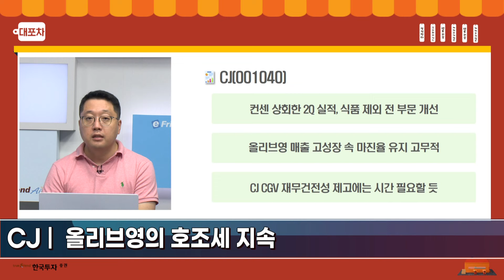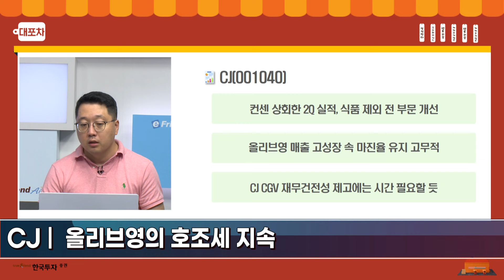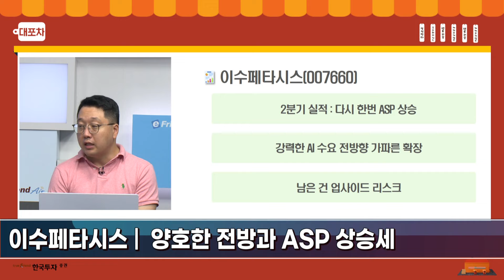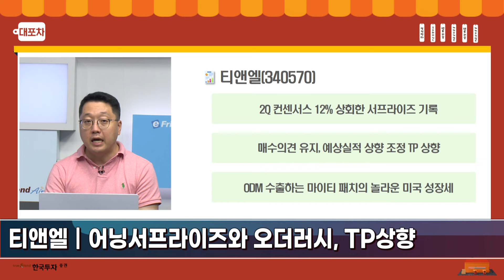[대포차0819] CJ 올리브영의 호조세 지속 이수페타시스 양호한 전방과 ASP 상승세#티앤엘 어닝서프라이즈와 오더러시, TP 상향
대.포.차📍
CJ 올리브영의 호조세 지속
이수페타시스 양호한 전방과 ASP 상승세
티앤엘 어닝서프라이즈와 오더러시, TP 상향

1.당사 콘텐츠의 내용은 개별 종목에 대한 매수/매도 신호가 아니므로, 참고 자료로만 활용하시기 바라며, 최종 투자 결정과 결과에 대한 책임은 고객님 본인에게 있습니다.
2.당사 콘텐츠의 내용을 근거로 행해진 거래에 대해 책임을 지지 않습니다. 따라서 고객님의 투자결과에 대한 법적 책임 소재 증빙자료로 사용될 수 없습니다.
3.개별 종목에 대한 콘텐츠의 내용은 투자자의 이해를 돕기 위한 전문가 개인의 종목 분석 의견일 뿐 당사는 그 정확성이나 안전성을 보장하지 않습니다.
4.고객님의 의견 중 특정기업 및 특정인에 대한 비방, 풍문, 시세 조작 등 불공정거래 위험이 있는 내용은 관리자의 판단으로 삭제될 수 있고, 고객님 상호간의 근거 없는 주장 또는 예측에 관한 정보를 교류할 수 없으며, 이를 어길 경우 사용자 제한 또는 댓글 삭제 등의 조치가 취해질 수 있습니다.
5.고객님께선 당사 콘텐츠에서 제공하는 정보를 유포하여 시세조정행위 등을 해서는 안되며, 이를 어길 경우 법적 조치 등 불이익이 있을 수 있습니다.
6.당사 콘텐츠를 이용하기 위해 3G/5G/LTE 등으로 접속하는 경우 데이터 이용료가 발생할 수 있습니다.

1.투자자는 금융투자상품에 대하여 충분한 설명을 받을 권리가 있으며, 투자전 상품설명서 및 약관을 반드시 읽어보시기 바랍니다.
2.이 금융투자상품은 예금자보호법에 따라 보호되지 않습니다.
3.금융투자상품은 자산가격 변동, 환율 변동 등에 따라 투자원금의 일부 또는 전액 손실이 발생할 수 있으며, 그 손실은 투자자에게 귀속됩니다.
4.주식 거래 시, 수수료는 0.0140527%이며, 기타 자세한 사항은 홈페이지 등을 참고하시기 바랍니다.